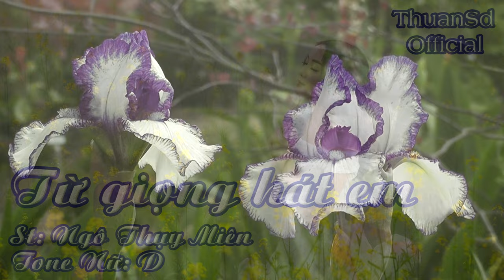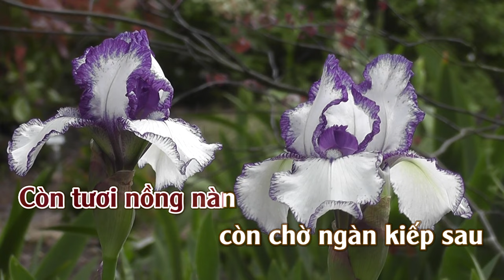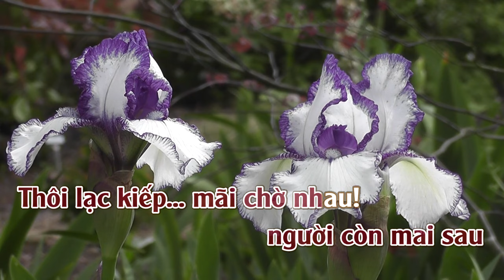Từ Giọng Hát Em | Karaoke | Tone | Nữ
Từ Giọng Hát Em Sáng Tác : Ngô Thị Miên